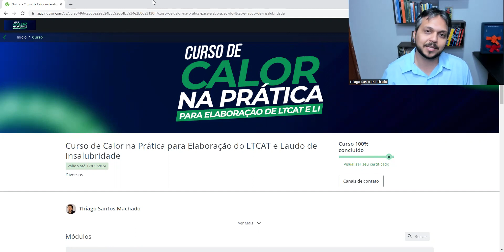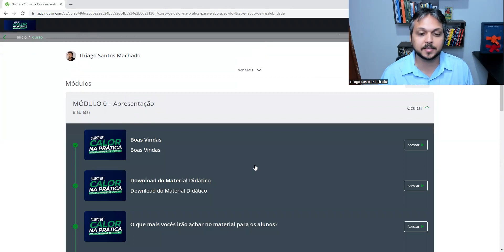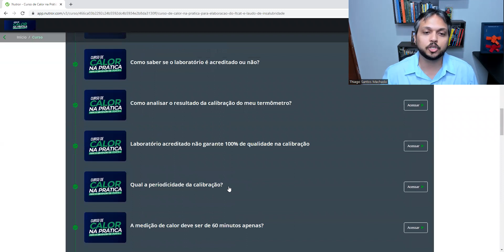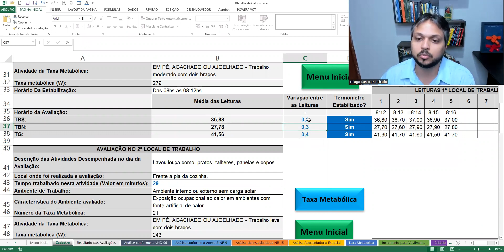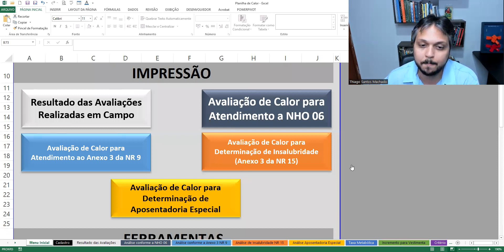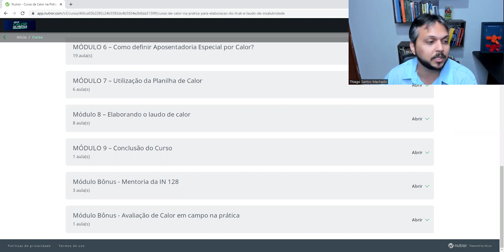Conhecendo o curso de Calor Ocupacional para Elaboração de LTCAT e LI do Thiago Machado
Conteúdo Programático do curso de Calor:

Módulo 1 – Rudimentos
• Abertura do Módulo
• O que é Higiene Ocupacional?
• O que é Insalubridade, Aposentadoria Especial e Periculosidade;
• Aquilo que é insalubre, consequentemente é especial?
• Qual a diferença de LTCAT para Laudo de Insalubridade e Periculosidade?
• Posso fazer o LTCAT junto com o Laudo de Insalubridade e Periculosidade?
• Critério para determinação de insalubridade
• Critério para determinação de aposentadoria especial
o Exposição a Risco Físico, Químico ou Biológico, presente no Anexo 4 do Decreto 3.048
o Quando este Risco é considerado Prejudicial a Saúde?
 As Medidas de Controle definidas na Legislação Trabalhista não forem eficazes
 Os Limites de Tolerância do próprio Decreto 3.048 ou da Legislação Trabalhista forem ultrapassados (quando aplicável)
 Avaliação quantitativa com base na metodologia e procedimentos das NHO’s da FUNDACENTRO
 Quando o trabalhador executa as atividades descritas nos Anexos Qualitativos da NR 15 ou nas atividades descritas no Anexo 4 do Decreto 3.048 (quando aplicável aos agentes qualitativos)
 Quando o agente químico estiver listado como Grupo 1 da LINACH e possuir número CAS
o Exposição Permanente ao Risco
• Critério para determinação de proteção ao trabalhador
• O que é Limite de Tolerância e Limite de Exposição Ocupacional?
• O que é Nível de Ação?
• O que é a Região de Incerteza?
• O que é Valor Teto?
• Entendendo melhor a região de incerteza, NA, LT, LEO, TETO
• O que é GHE ou GES?
• Como separar um GHE/GES?
• O que são Medidas Preventivas?
• O que são Medidas Corretivas?
• Da eficácia dos EPI’s para Insalubridade
• Da eficácia dos EPI’s para Aposentadoria Especial
o Eficácia dos EPI’s para o agente físico Ruído
o Eficácia dos EPI’s para os Agentes Químicos Reconhecidamente Carcinogênicos para Humanos
• Da eficácia dos EPC’s para Aposentadoria Especial
• A calibração dos equipamentos de medição é obrigatória?
o Entendendo o conceito de acreditação
o Tome cuidado com os laboratórios que fazem calibração rastreada e não acreditada
• Como saber se o laboratório é acreditado ou não?
• Laboratório acreditado não garante 100% de qualidade na calibração
• Qual a Periodicidade da calibração?

Módulo 3 – Calor
• Módulo 3.1 - Rudimentos para Avaliação de Calor
• Módulo 3.2 - Como realizar a Medição de Calor na prática
• Módulo 3.3 – Avaliando Calor conforme a NHO 06
• Módulo 3.4 – Avaliando Calor conforme o Anexo 3 da NR 9
• Módulo 3.5 – Como definir Insalubridade por Calor, baseado no NOVO Anexo 3 da NR 15
• Módulo 3.6 – Como definir Aposentadoria Especial por Calor?
• Módulo 3.7 – Utilização da Planilha de Calor
• Módulo 3.8 – Elaborando o laudo de calor
• Módulo 3.9 – Conclusão do módulo